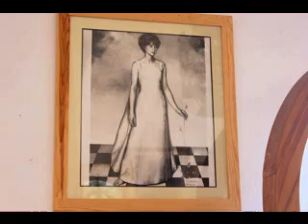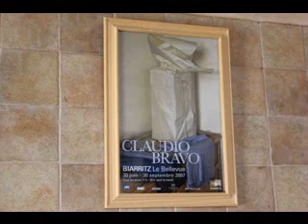Palais Claudio Bravo Camus, Taroudant – Maroc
Claudio Bravo né le 8 novembre 1936 à Valparaíso au Chili et mort le 4 juin 20111 à Taroudant au Maroc, est un artiste peintre qui s’installa en 1972 au Maroc. Il acheta d’abord à Tanger une maison cossue du XIXe siècle. Il disposait également d’un atelier à Marrakech et d’un autre à Taroudant. Il y vivait de façon quasi monacale, peignant plus de huit heures par jour, exigence qui l’a fait qualifier par son ami Mario Vargas Llosa de « moine laïque et d’aristocrate solitaire ». Le 4 juin 2011, Claudio Bravo succombe à une crise cardiaque, alors qu'il est en train de dessiner son dernier tableau, qui représentait un voile tombant sur le mur de sa chambre. Il a laissé toute sa fortune à son fidèle ami Bachir Tabchich qui l'a accompagné à Tanger et à Taroudant. Bravo a peint plusieurs personnalités d'envergure, dont Francisco Franco, Ferdinand Marcos et sa femme Imelda, ainsi que Malcolm Forbes. Il a peint aussi son propre portrait.
Le domaine Palais Claudio Bravo est un véritable musée au milieu de champs et de plantations, situé à dix Kms, au Nord de Taroudant et au pied du Haut-Atlas. Le Palais est constitué de plusieurs chambres et salons ainsi que des appartements privés et le studio du célèbre peintre Claudio Bravo où sont nées la plupart de ses œuvres. A l’intérieur de ce palais se trouve aussi le Musée où sont exposées des toiles  fascinantes. Ce musée abrite également une collection unique et impressionnante de vases et céramiques marocaines très anciennes. A l’intérieur de ce palais se trouve aussi ce que vraiment on peut appeler un Riad. Il y a aussi un grand bassin appelé « la Ménara » exactement comme celui de Marrakech. Ce bassin contient de fantastiques poissons. Dans un coin bien isolé du domaine, il y a une grande piscine qu’on peut considérer semi-olympique. A l’entrée du domaine se trouvent des écuries où hébergent plus de quinze nobles chevaux. Ce complexe a été visité par plusieurs VIPs, telle que la veuve du Shah d’Iran, accompagnée de quelques-uns de ses proches, par quelques princes du golfe et aussi par beaucoup de personnalités mordues de la peinture concrète ou abstraite.
Images de Michel Terrier.